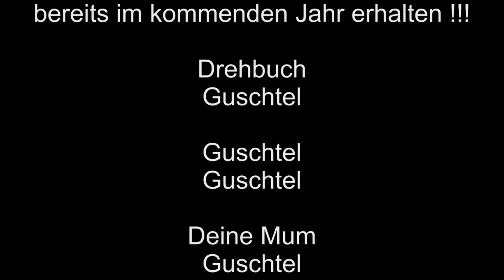HILFE: Wie verteidige ich mich selbst und meine Frau ? | TimeWaser (Shorts)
Heute: Hilfe, wie verteidige ich mich selbst und meine Frau? Haltet eure PokémonKarten fest, jetzt geht es riiichtig los !
Tägliche Unterhaltung !
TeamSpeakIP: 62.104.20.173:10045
Password: ebn